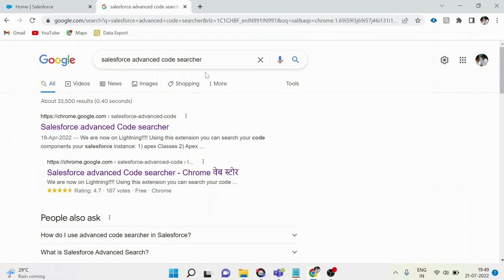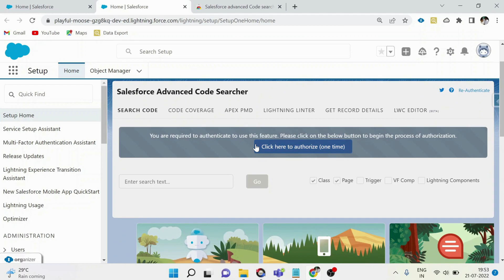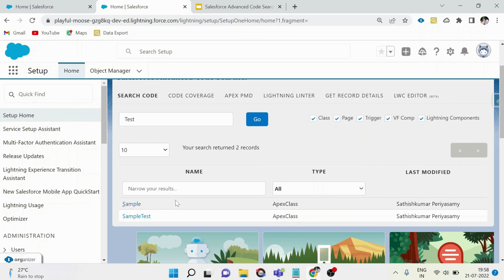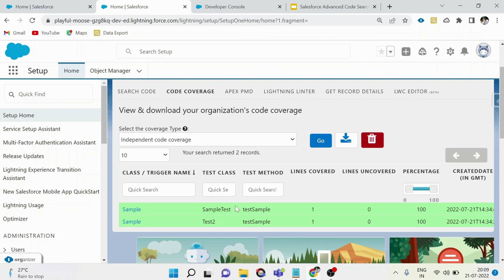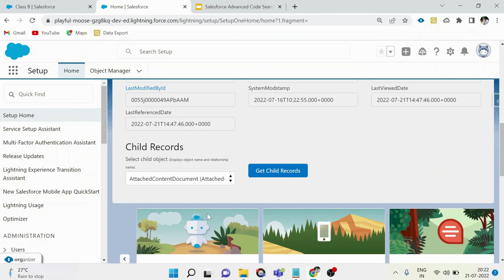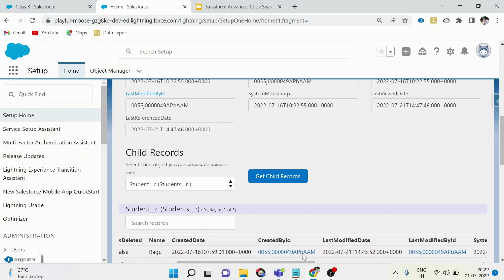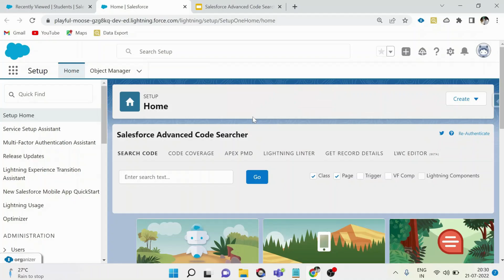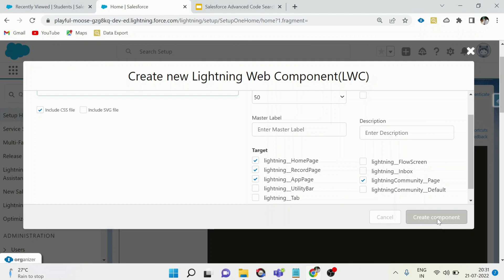Salesforce Advanced Code Searcher - Add Extension for Quick Access | Salesforce Productivity Tool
Are you tired of searching through your Salesforce codebase manually? Say hello to Salesforce Advanced Code Searcher, the ultimate solution for simplifying your development workflow!

With this powerful tool, you can quickly and easily search through all of your Apex classes, triggers, Visualforce pages, and more, using advanced search queries and filters to pinpoint exactly what you're looking for.

No more wasting time scrolling through pages of code or digging through files in multiple locations. Salesforce Advanced Code Searcher allows you to search across your entire org, so you can find what you need fast and get back to coding.